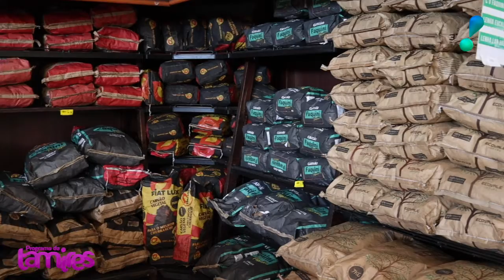Renan Corteze - Páscoa Supermercados Planalto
Nessa matéria Tamires vai de perto conferir as novidades de páscoa no Supermercados Planalto!